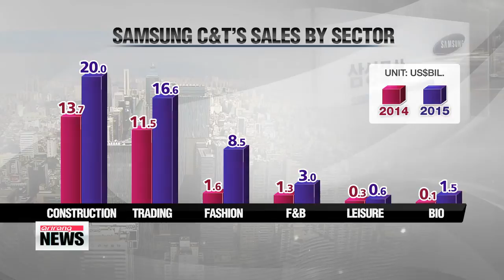Samsung′s de facto holding company C＆T kicks off after merger ′사실상 지주회사′ 삼성물산，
A new－look Samsung C＆T started operations on this Tuesday as the de facto holding company of Samsung Group  Korea′s biggest conglomerate.
Samsung says the merger that formed the new company adds to the group′s synergy，... but many see it as a way for Samsung′s heir apparent to solidify his grip on the business group.
Song Ji－sun has the details.
With a market capitalization of 23 billion U.S. dollars，... Samsung C＆T becomes the fourth－biggest entity on the local bourse... after Samsung Electronics， Hyundai Motor and Korea Electric Power Corporation.
After a matter of months Cheil Industries went public，... Samsung C＆T won approval by 70 percent of the shareholders to merge with Cheil Industries in mid－July.
Lee Jae－yong，... the only son of the group′s ailing patriarch Lee Kun－hee， is the biggest winner from the merger.
He immediately acquires a 16－percent stake in the new de facto holding company.
The group has also simplified its complex web of cross－shareholding through the restructuring... and saved billions of dollars in inheritance taxes in the process.
Of course， it wasn′t all smooth sailing as the company was locked in a two－month－long legal battle with U.S.－based Elliott Associates， who sought to block the move， claiming the terms of the merger did not match the value of the shares.
Samsung C＆T hopes to achieve annual growth of ten percent with the synergy stemming from the merger... to hit 55 billion dollars in revenue by 2020.
Its ambitious goal is to foster the bio sector as a new growth engine for the group.
For the time being， the new holdings firm will be headed by four chief executives from the two units in charge of each division  construction， trading， fashion and resorts.
A new chairperson will be elected on Wednesday.